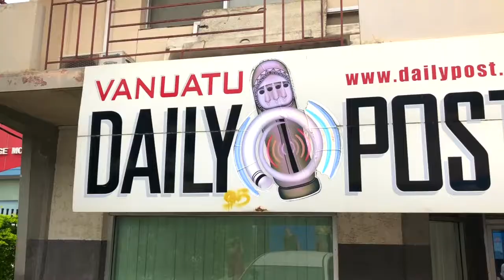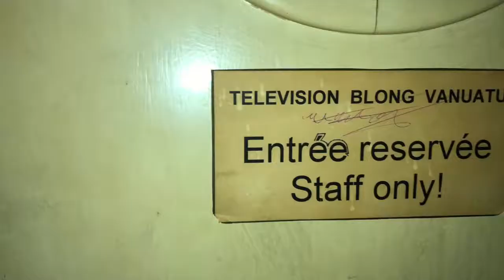Vanuatu Climate Change Communications 2018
Griffith Climate Change Communications Tour 2018. Just a short clip showcasing our time over in Vanuatu.